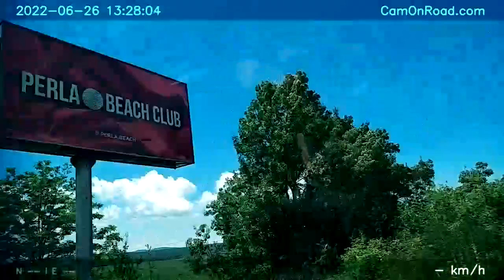2022.06.26 - Из Турции в Болгарию на автомобиле. Стамбул-Царево, слушая "Вести ФМ". "Еврозона".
Едем в Болгарию через Турцию. 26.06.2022. Стамбул - Царево на авто, слушая радио "Вести ФМ". "Еврозона" с Владимиром Сергиенко.
0:01 - выезд с автовокзала в Стамбуле.
0:11 - первая часть передачи "Еврозона".
19:17 - поворот на Silivri.
23:00 - вторая часть передачи "Еврозона".
41:00 - третья часть передачи "Еврозона".
47:00 - поворот на Babaeski, Kirklareli, Derekoy.
48:17 -  на Babaeski, Edirne, Стамбул.
51:40 - АЗС.
59:04 - АЗС Shell.
59:23 - Кыркларели.
1:03:00 - четвертая часть передачи "Еврозона".
1:15:00 -турецко-болгарская граница.
1:18:00 - Малко Тырново.
1:22:00 - Крушевец.
1:22:15 - передача "Прорвемся!"
1:29:41 -  Ясная Поляна.
1:34:41 - Китен.
1:40:00 - АЗС "ЛУКОЙЛ" в Царево.
1:40:24 - Царево.
1:40:32 - паруса.
1:42:20 - поворот на Нестинарку.